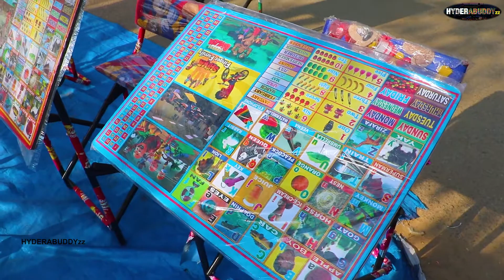Kids Toys (tricycle) beautiful teddy bear & home decor \\ Shaikpet darga main road \\ Hyderabad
HYDERABUDDYzz